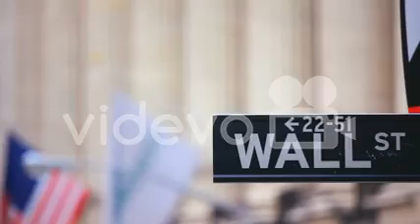No copy right video Bokeh Car Lights in New York Free Stock Video Footage Download Clips Cities 6